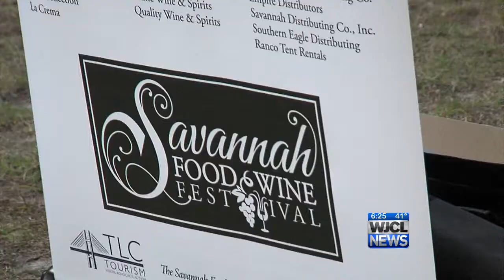Savannah Food and Wine Festival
Celebrity Chefs Nathalie Dupree and Cynthia Graubart talk about their involvement in the festival.